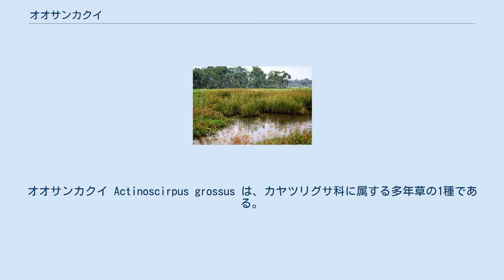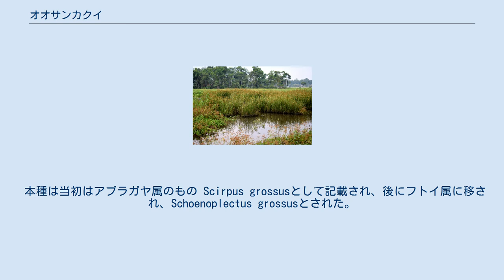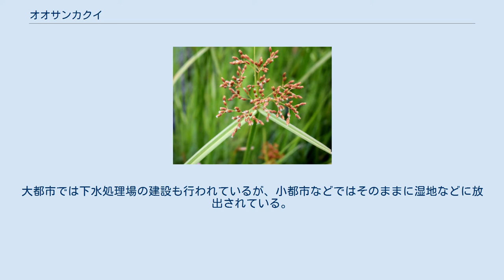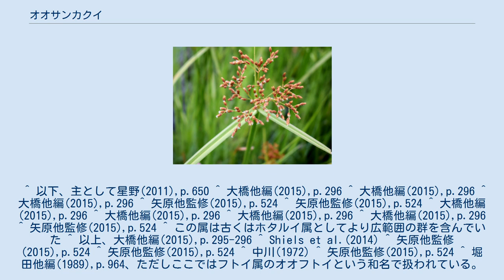オオサンカクイ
オオサンカクイ Actinoscirpus grossus は、カヤツリグサ科に属する多年草の1種である。
フトイのような長く節の無い茎の先端に多数のホタルイのような小穂をつけ、更に根出葉と包葉が発達する。
この1種のみで単独にオオサンカクイ属を構成する。
 背の高い茎をやや束になって生じる多年生の草本。
地下茎は長く横に這って伸び、間を開けて茎を出し、匍匐茎の先端には小さな塊茎を作る。
茎は個々に単独に生じ、高さ100-150cm、時に220cmに達し、硬くて鋭く尖った3稜形をしている。
葉は根元から3-5個ほど生じ、幅8-15mmほどで、長さは花茎の半分ほどになる。
葉はざらつかず、また葉舌がある。
茎は柔らかくて手で簡単にちぎれるという。
 開花は周年見られる。
ただし日本では7月が多いとのこと。
花序は花茎の先端に生じ、複散房花序の形になり、多数の小穂を着ける。
花序全体としては幅5-15cm、総花柄は長いもので18cmになる。
花序の基部に出る総苞片は3あり、扁平な葉状で平らに拡がって伸びる。
個々の小穂は長さ6-8mmの卵形で、多数の鱗片をらせん状に着ける。
鱗片は楕円形で長さ2.6-3.5mm、褐色で先端は鋭く尖った上に短い芒が突き出る。
雄しべは3で葯は長さ1-1.5mm。
痩果は倒卵形で褐色で表面は滑らか、長さ1.5mmで柱頭は3つに分かれる。
その周囲には針状の花被片5-6本あり、長さは痩果とほぼ同じ程度かやや長く、その縁は滑らかか、あるいはまばらに逆棘があってざらつく。
 日本では小笠原諸島の母島にのみ見られ、世界的には中国、台湾、南アジアから東南アジアにかけて、それにオーストラリアに分布する。
 抽水性の植物、つまり浅い水中に生え、根を底に下ろし、茎を水面から抜き出して成長するものである。
母島では中ノ平から南崎への遊歩道に近い蓮池に生育地があり、これは第二次世界大戦前に移入されたとの伝もあるが、確かな記録は存在しない。
現地は蓮池とは言っても雨の時のみ水がたまる湿地状で、周囲にはタコノキが茂り、その中央に生育地がある。
よく繁って水面が見えないほどだという。
 本種は当初はアブラガヤ属のもの Scirpus grossusとして記載され、後にフトイ属に移され、Schoenoplectus grossusとされた。
フトイ属のものともよく似てはいるが、この属のものは茎の根元の葉が発達しないものが多く、また総苞片も1枚のみで、それも葉状に発達しない例が多い。
また鱗片の背面に毛を持つ点も異なる。
それらの特徴ではウキヤガラ属 Bolboschoenus のものに似ているが、この属のものは茎に節があって茎葉を持つ。
また小穂の鱗片には芒があり、果実は普通はより大きくて3mm以上ある点などで異なる。
根出葉と総苞が発達する点ではアブラガヤ属も当てはまるが、この属のものも花茎に複数の節があり、茎葉が出ることが多い。
また花被片が細長く伸びる点では本属と大きく異なる。
 ちなみに分子系統の分析ではフトイ属と姉妹群をなすとされている。
 環境省のレッドデータブックで絶滅危惧II類とされたことがある。
 本種の保護には日当たりの確保が重要だとの指摘もある。
 東南アジアでは水田に出現することもあり、特にマレーシアでは主要な水田雑草の1つに挙げられているものの、さほど重視はされていないようである。
 利用の面では、インドや東南アジアでは茎を編んで敷物として利用するという。
三角の茎を干して扁平にして、これに赤や黄色に着色したものを混ぜて織り上げ、民芸調の敷物にする。
またインドでは冬期に根茎を掘り上げて食用とし、甘くてデンプンを含んでいるという。
 他方、近年では水質浄化の能力に期待する面が大きくなっている。
東南アジアでは社会の発展に従い、下水処理の問題が大きくなっている。
大都市では下水処理場の建設も行われているが、小都市などではそのままに湿地などに放出されている。
そこでそのような湿地の植物による浄化が期待される。
本種はそのような点での効果が期待され、その面での研究も多々行われている。